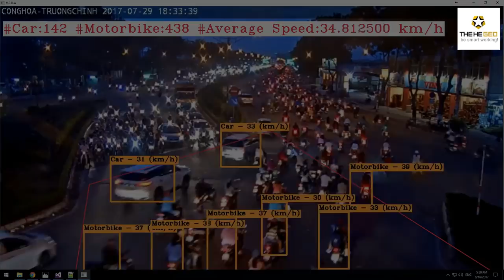Traffic counting - VEDA Machine learning for transportation THEHEGEO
Traffic counting - VEDA Machine learning for transportation THEHEGEO in Ho Chi Minh City.